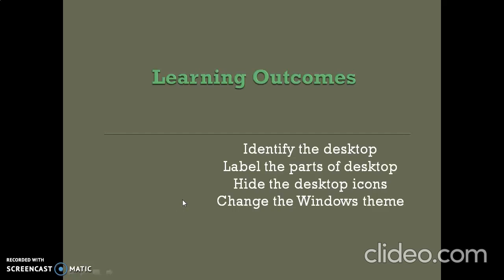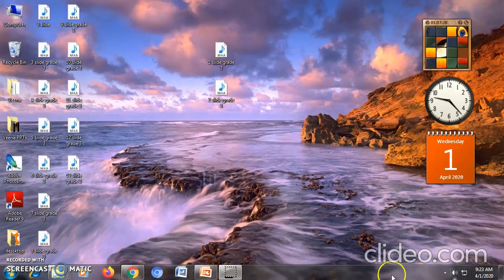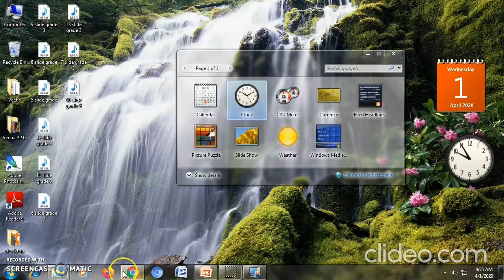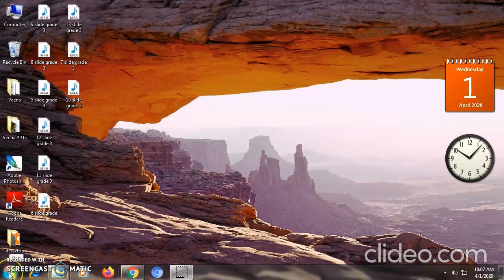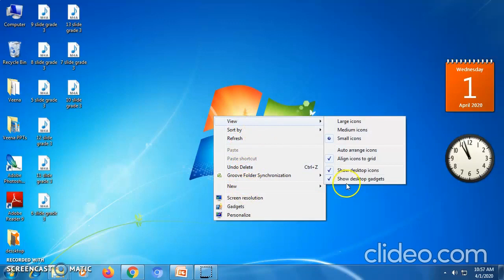Grade 3 Computer Ch 2 - Introduction to Windows 7